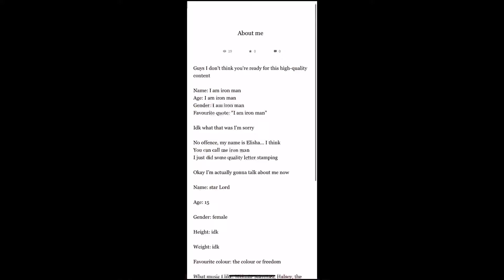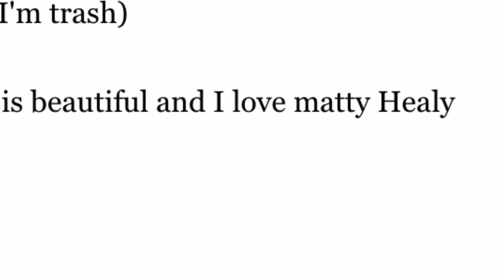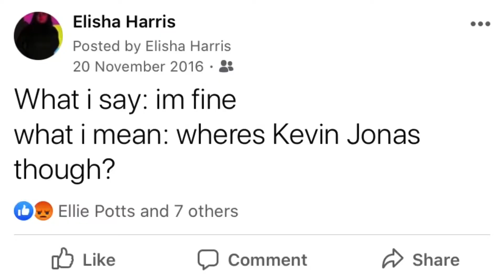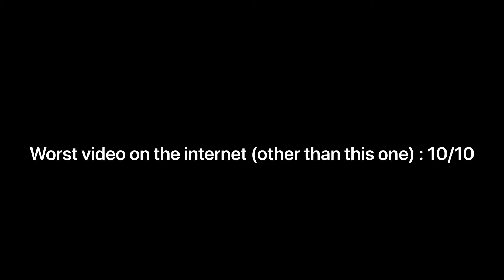I reacted to and rated my cringiest moments?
Please enjoy my first YouTube video where I look at my worst moments and let you all laugh at me 🤡